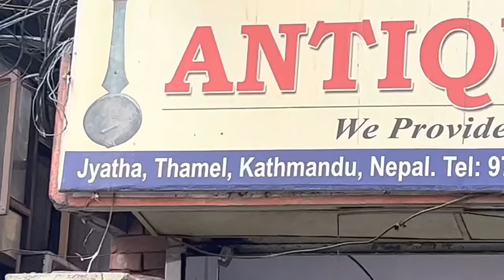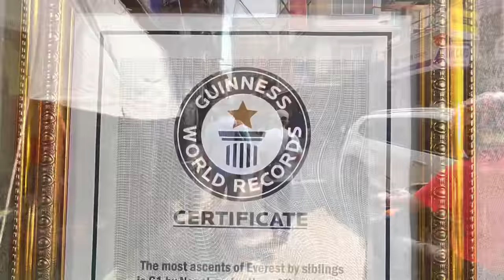My Everest Expedition | Day 2 | March 27, 2022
Girish and the team would like to THANK YOU for all your support and engagement with this channel.

The purpose of Everest for Financial Planning campaign- EFP is to raise awareness to Canadians about the importance of Financial Planning. Our practice, Agrawal Associates Private Wealth Management, has been managing finances for Canadians since 2003, and we recognize more and more Canadians need to be made aware of the positive impact of financial planning. Therefore, Girish Agrawal is climbing Mount Everest in spring 2022 to raise awareness as to how financial planning can empower Canadians and improve their quality of life.

To date, there has never been a campaign intended to fundraise for students pursuing the Certified Financial Planner® designation. Through research we learned that there are a variety of factors preventing individuals from furthering their education and professional careers, some being a lack of access to resources and financial support.

During Girish's journey in Financial Planning he has concluded the need to educate people about the risks that upraise due to financial planning. People tend to live day to day lifestyle, but this is not the case with our world nowadays. We are facing some traumatic circumstances that enforces us to plan ahead. Therefore, Girish Agrawal, is climbing Mount Everest to raise awareness about Financial Planning, and he is going to documents everything via *Girish Wander* YouTube Channel and all the other social media platforms. Through your connections, shares, comments, likes, subscriptions we will reach the maximum number of Canadians who find purpose in Financial Planning and EFP Campaign. Let help display Girish's story and journey in Mt. Everest for the cause of Financial Planning.